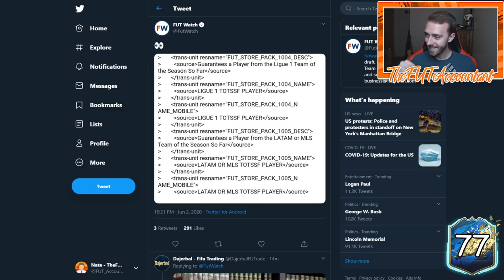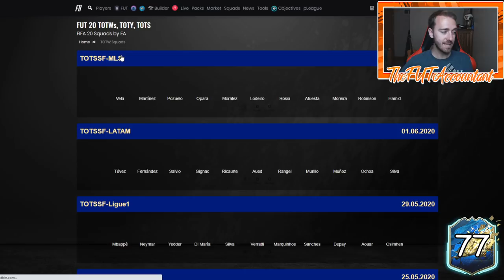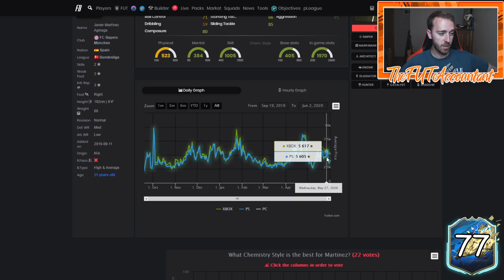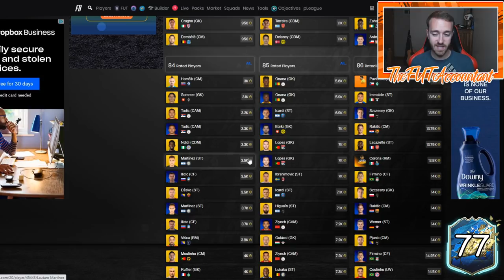GUARANTEED LIGUE 1 TOTS SBC TODAY! THURSDAY FLIPPING INVESTMENTS! FIFA 20 Ultimate Team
The Guaranteed TOTS SBCs are today! Can you make thursday flipping investments and what market movements could you see today?